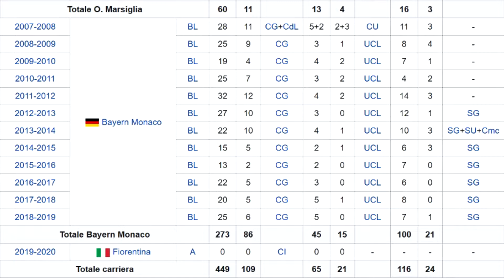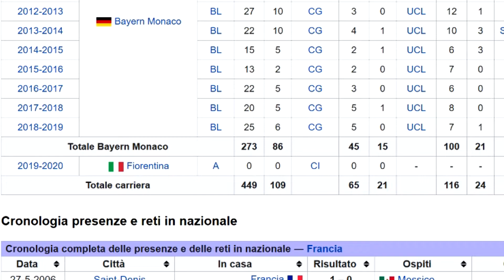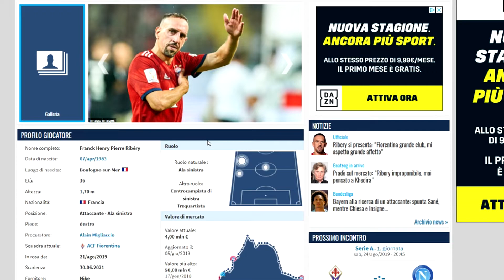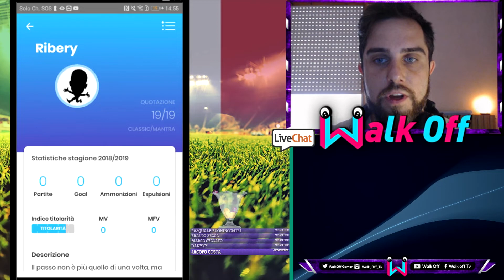FANTACALCIO - RIBERY SI o NO? GIOCATORI LOW COST DA PRENDERE ⚽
FANTACALCIO - RIBERY SI o NO? GIOCATORI LOW COST ... tutto in un'analisi dettagliata, ma veloce di un tifoso viola ⚜💜
Il Campione Francese verrà presentato stasera alle ore 20 allo Stadio Artemio Franchi ai propri tifosi, 🇨🇵 a 36 anni potrà essere un giocatore LOW COST da acquistare nell'asta precampionato? oppure verrà acquistato e pagato come un TOP di reparto?
Tutto dipenderà dalla titolarità che gli darà Montella al Neo Acquisto Viola!
Per tutti i fantallenatori potrebbe essere una bella scommessa, ma anche un gran bel giocatore su cui puntare, se acquistato in accoppiata con giocatori come Sottil o Simeone (se non dovesse essere ceduto durante il mercato).
Ancora da definire l'arrivo di Politano (Inter) che, in caso di arrivo, potrebbe abbassare il minutaggio proprio al Campione viola...e quindi come comportarsi e cosa fare?
Da tifoso dico la mia e vi spiego come mi muoverei io per comprare Ribery in un Fantacalcio con 500 fantamilioni. 😉🔥

▆▆▆  SUPPORTA WALK  ▆▆▆

ABBONATI al CANALE! - CLICCA SUL LINK e SOSTIENI WALK...

AMAZON - FIFA 20 Champions - PlayStation4

LA MIA ATTREZZATURA PER YT:

✘ Elgato HD60:
 ✘ Webcam Logitech C920:
✘ PsCam per LIVE e Registrazioni:
✘ Cuffie Razer Kraken 7.1 Chroma: